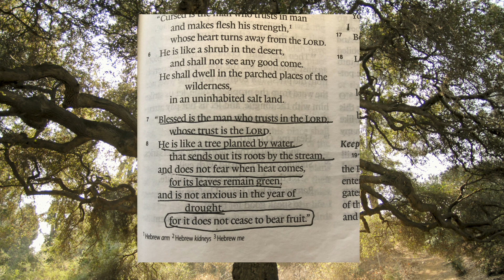Intro to Growing Deeper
God's best for our life is that we would always be growing in Him. Regardless of the circumstances around us, or difficulties that come in life, growth is part of walking with Him.

Growing Deeper is created to be a focus on personal growth for our church family in this season when our normal lives have been disrupted by the COVID-19 pandemic. Our aim is to encourage everyone to grow in Jesus in an intentional way.

Growing Deeper will practically help all of us engage God in daily relationship through His Word, through prayer, and by addressing frequently asked questions regarding spiritual growth.

Check out the Growing Deeper playlist to see all of the episodes available. For more information on LifePointe Church in Ames, IA